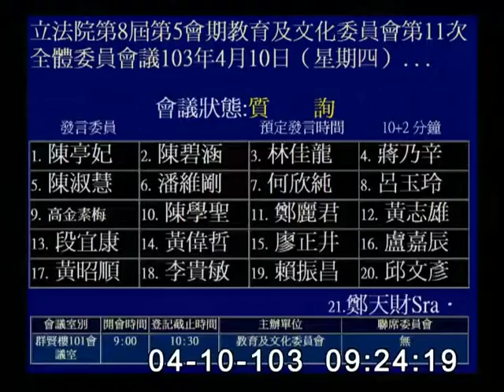2014-04-10 第8屆第5會期教育及文化委員會第11次全體委員會議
會議簡介: 立法院第8屆第5會期教育及文化委員會第11次全體委員會議103年4月10日（星期四）一、邀請文化部部長等列席報告「國家表演藝術中心之組織、營運規劃與展望及其如何帶動國家表演藝術紮根國內、拓展海外」，並備質詢。二、審查103年度國立文化機構作業基金附屬單位預算(非營業部分)。(三天一次會)

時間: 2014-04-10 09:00